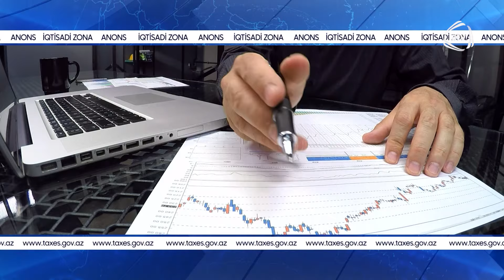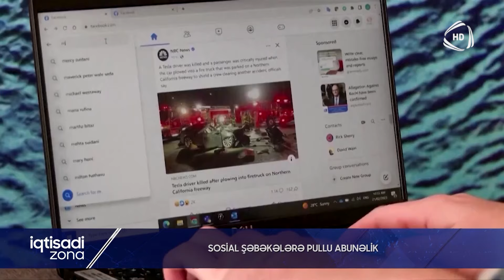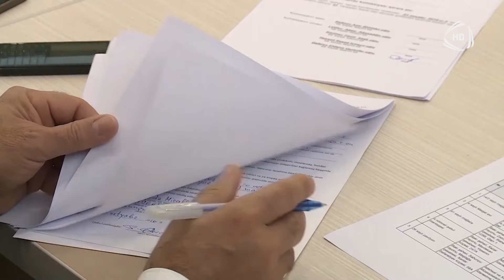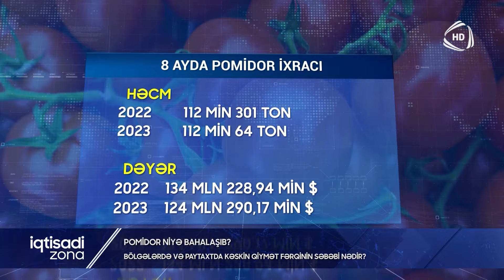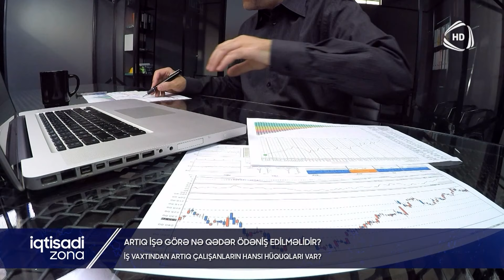İqtisadi Zona / 08.10.2023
"İqtisadi Zona"da bu dəfə nələr müzakirə olunacaq:

1.
Son dövrlərin ən çox müzakirə olunan mövzusu: pomidor niyə qızıl qiymətinədir? Məhsul niyə Xaçmazda 1 manat, Bakıda 5-6 manatdır? Problemin kökünü yerində araşdırmışıq.

2.
İpoteka şərtlərinin ağırlığı Milli Məclisdə də gündəmə gəldi. Ev almaq istəyənlər əsasən hansı tələbi ödəyə bilmir? İlk olaraq hansı şərt dəyişdirilməlidir?

3.
İş vaxtından artıq çalışanların maaşına nə qədər əlavə edilməlidir? İşəgötürənlər qanunun tələbinə əməl edirmi?